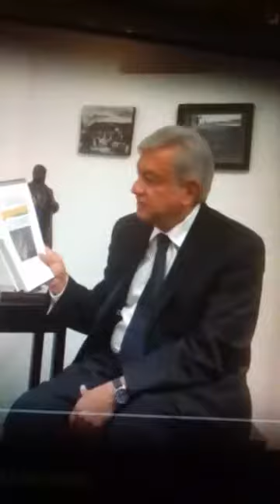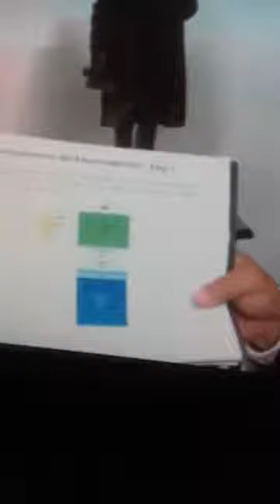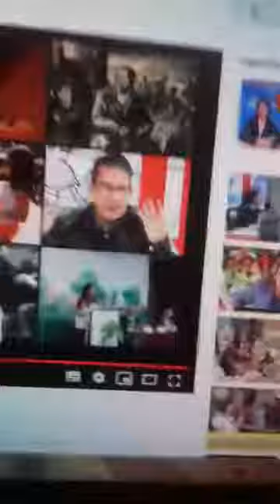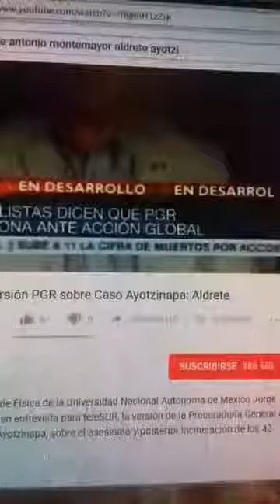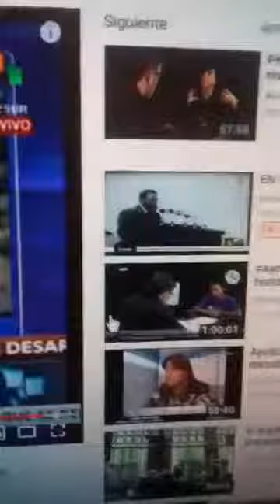Rigoberto Vargas - AMLO y el Nuevo Aeropuerto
Rigoberto Vargas: AMLO y el Nuevo Aeropuerto. Resulta que sólo llevan 20% de avance.